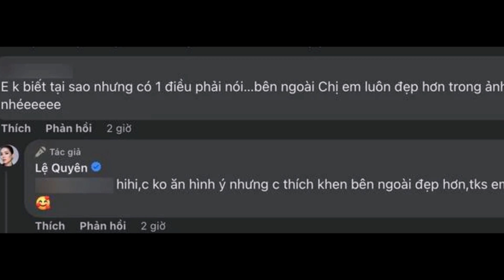Lệ Quyên khoe lưng trần nuộ't nà, tự nhận 1 điều này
Lệ Quyên khoe lưng trần nuộ't nà, tự nhận không ăn ảnh